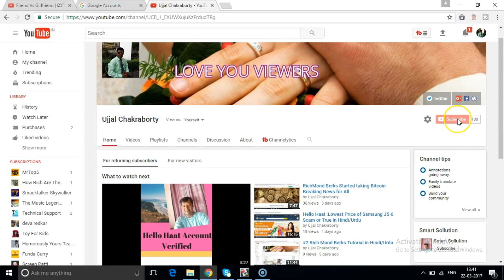How to Subscribe my channel Thanks to all Subscribers to help reach 189 Subscribers Reach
I congrat all my Subscribers to help me reach 189+ subscribers I salute all of you .Now help me reach 1000 subscribers as fast as possible.Love you subscribers.Need blessing from all of you .Keep watching and commenting and share on social media as much as possible.